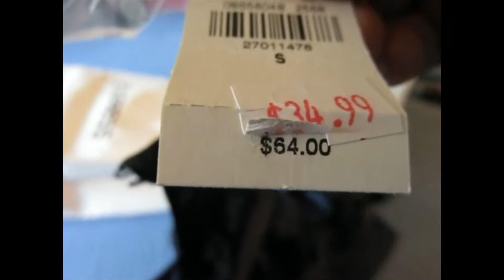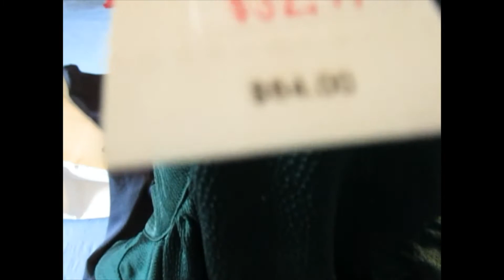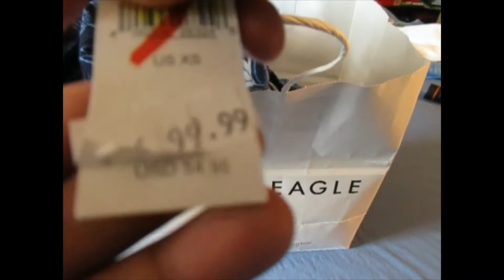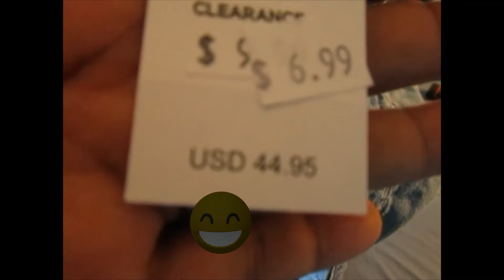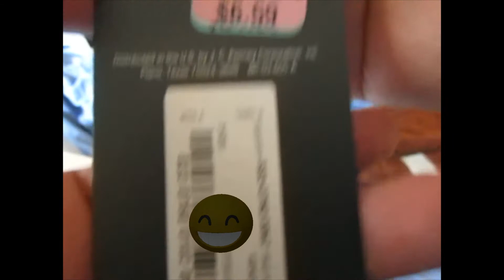MY SHOPPING EXPERIENCE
IT WAS THE BEST SHOPPING EXPERINCE I HAD..
STAY SAFE
GOD BLESS